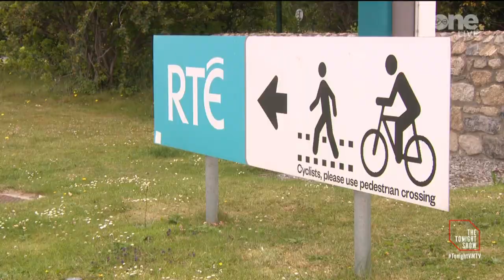Future of Media: What is the Future of Public Service Broadcasting? | The Tonight Show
Claire Brock is joined by Senator Malcolm Byrne, Dr Finola Doyle O'Neill, Seamus Dooley & Managing Director of Virgin Media Television Paul Farrell to discuss the future of media funding.

The Tonight Show asked Director General Dee Forbes to be part of this discussion, but she was unavailable.

To listen to the full episode, you can listen to The Tonight Show Podcast